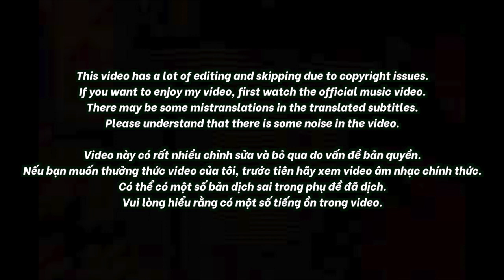🇻🇳🇰🇷🔥Korean Hiphop Junkie react to Freaky - Teen Rap Viet | Team Karik | Rap Việt - Mùa 2 (VN/ENG)